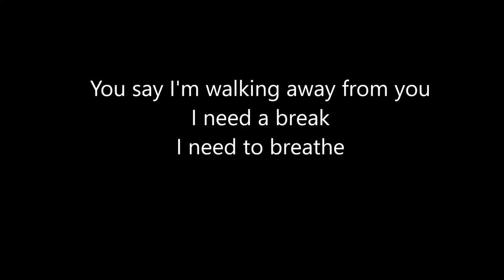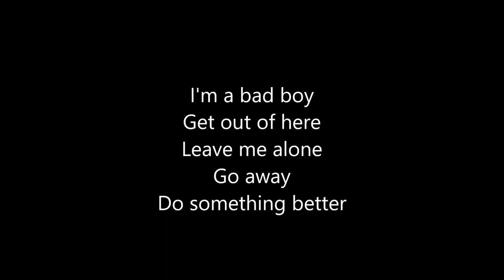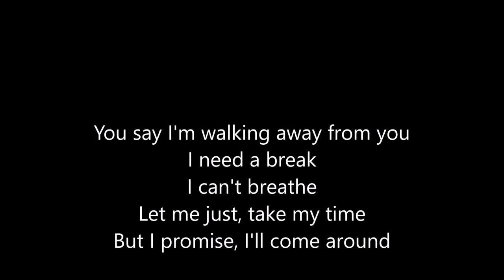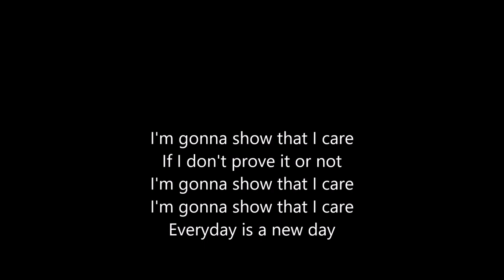Brian Antunes - I'm gonna show that I care